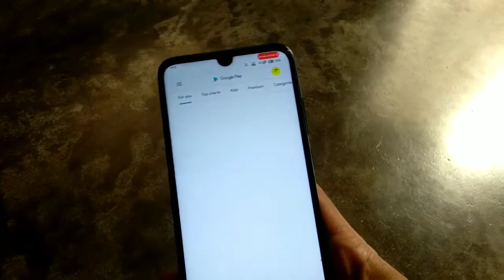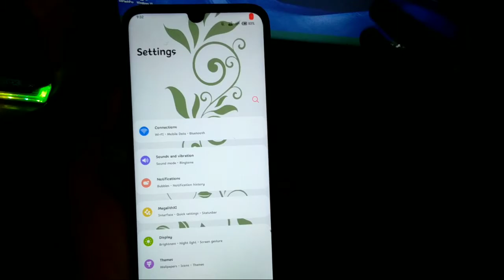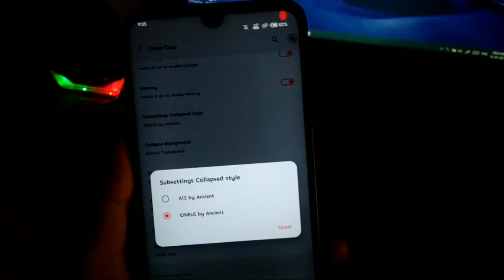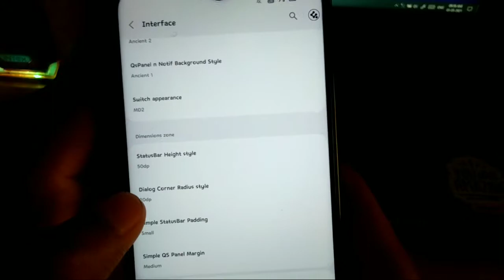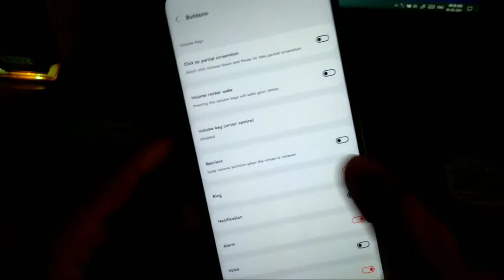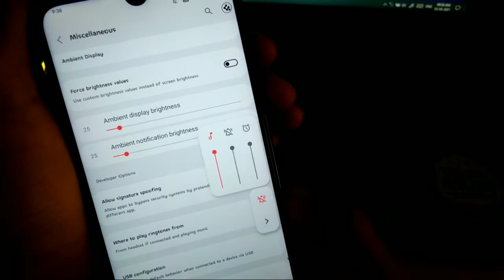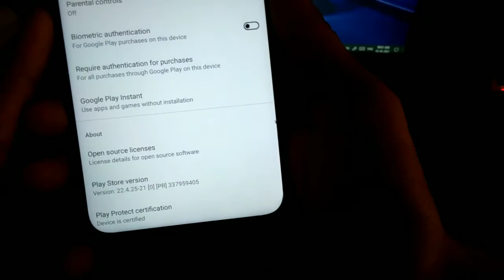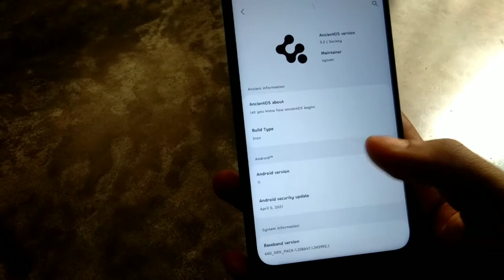Flashing Ancient OS V5.3 in Redmi Note 7/7s | ANCIENT OS the king of Customisation is back again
Well everyone knows about Custom ROM. But the meaning of Custom ROM i don't think everyone knows. Custom ROM means Customisation of a ROM or ROM with Customisations (in one word OS or Ui). And ANCIENT OS proofs that really Custom ROM is for Customisations.

Download ANCIENT OS v5.3 Official Android 11 ROM for Redmi Note 7 and Redmi Note 7S

To ROOT this ROM flash this after 1st Boot (Rename the extension from ".apk" to ".zip" and flash in recovery to ROOT)

Gears I use:
Camera - I record with phone Vivo Y53

OTHER QUERIES:-
How to install Ancient OS in any Android device
Installing ANCIENT OS ROM based on Android 11
Flashing Ancient OS Android 11 ROM in any Android Phone
Custom ROM with heavy Customisations
Ancient ROM the King of Customisation
ANCIENT OS Android 11 the King of Customisation

Searchable tags